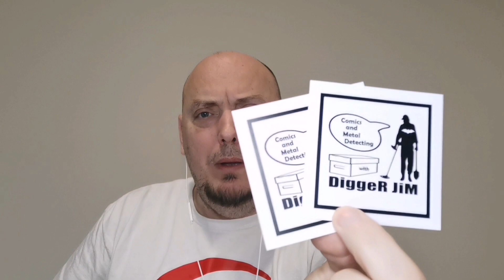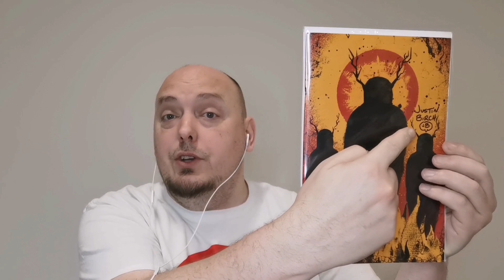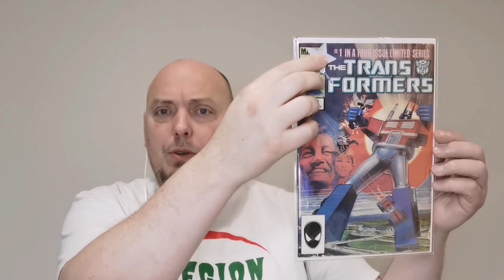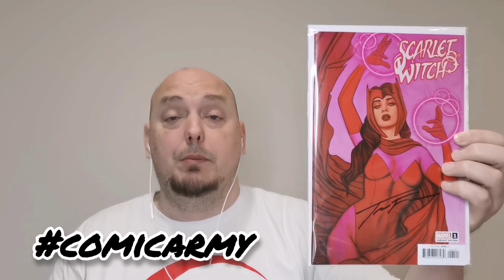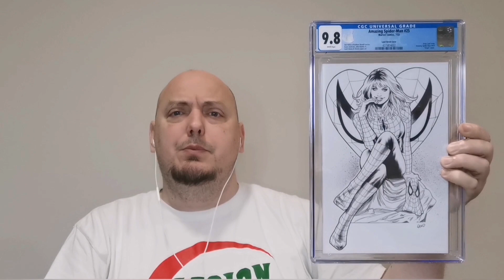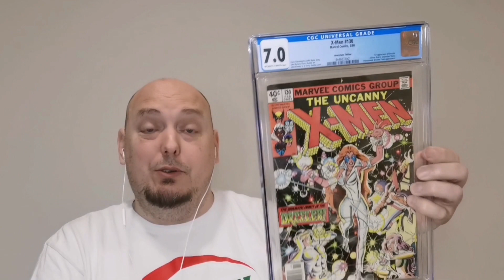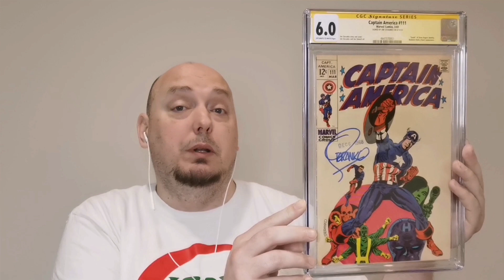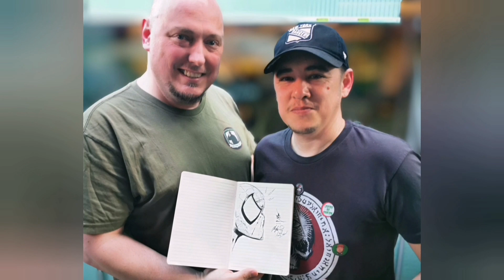Heroescon Trip Day 4 • Sunday • Haul Video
Welcome to this adventure to heroescon 2024!

You'll see my Sunday travel day begin in charlotte heading back to toronto ...when I complete my journey with a huge haul video!

Keep an eye out for members of the youtube comiccommunity !!!